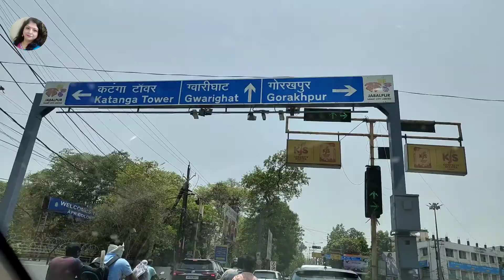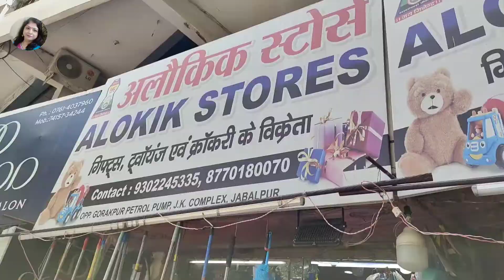आ जाओ🏃‍♀️गोरखपुर चलते हैं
Hey guys,

IndianAlka Vlogs